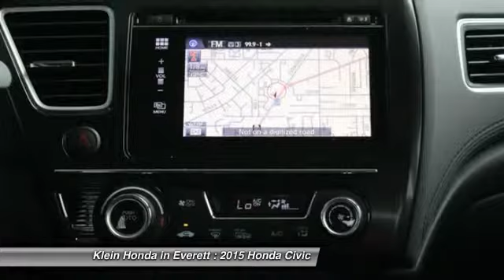2015 Honda Civic Everett WA 32134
4 Good Reasons Sales Event plus the Klein Honda Promise!  0 percent APR financing available for 60 months on select models, 0 Payments for 3 months, $1000 Klein Trade Assistance, and Klein leasing specials! Submit a Price Quote to view the Klein Honda Promise! Our commitment is your complete ownership satisfaction whether buying a New or Preowned vehicle. Serving the Community since 1976. Our salesman are only paid on Volume and Customer Satisfaction. We look forward to meeting you.